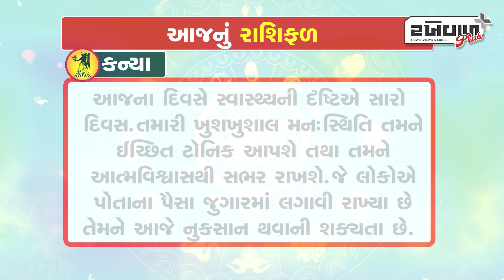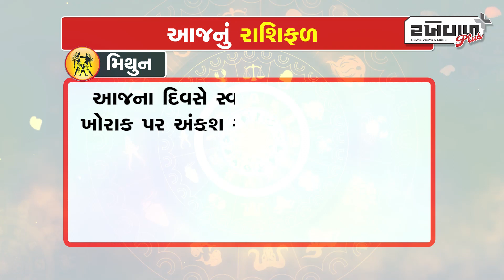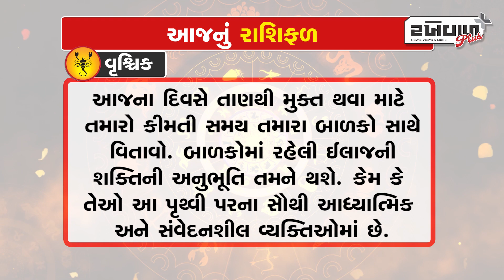જુઓ આજ નું રાશિફળ તારીખ / 22-09-2023